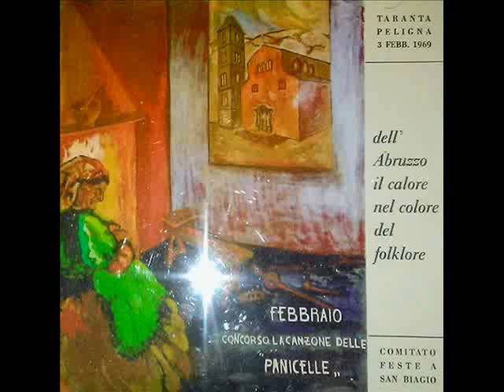Taranta Peligna: La Canzone de le Panicelle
La canzone de le Panicelle: versi di Graziano Merlino, tarantolese, musica di Virgilio Mazzarella di Rivisondoli. E' una canzone che si canta a Taranta dal 1969. E' un po' la storia della tradizione delle Panicelle, innestata a quella della lana, entrambe imbevute d'amore e di semplicità.-